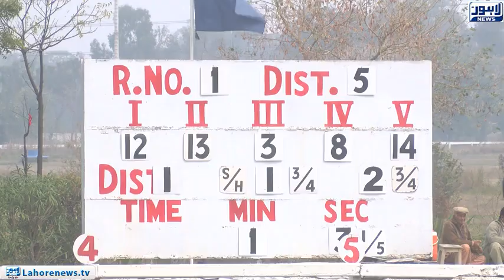Pakistan's largest annual Derby race at the Lahore Race Club